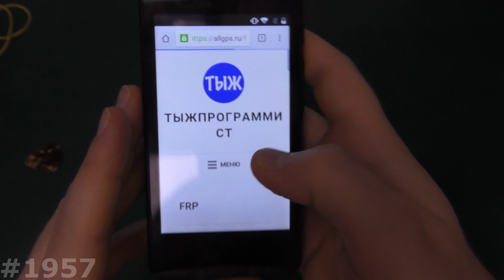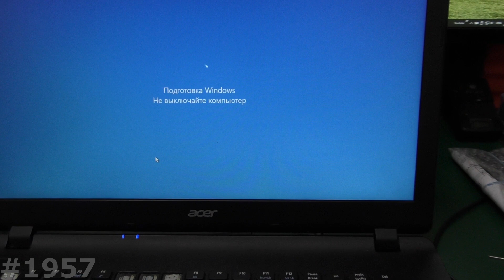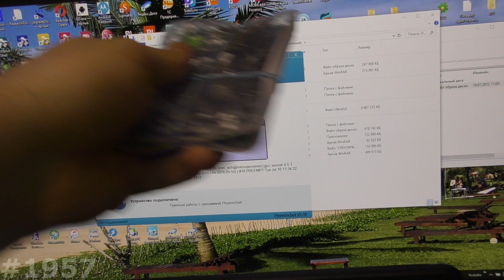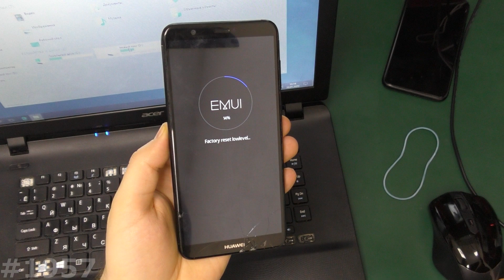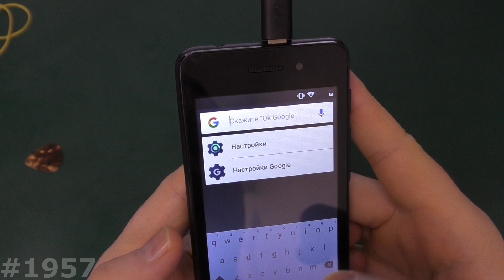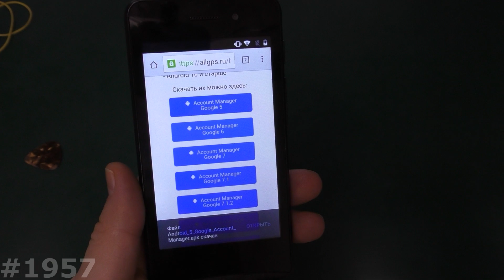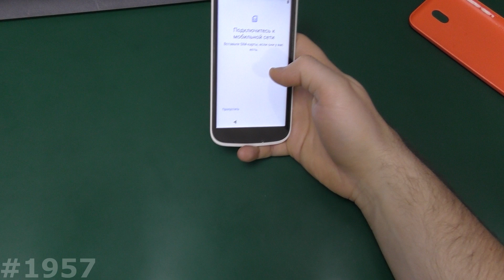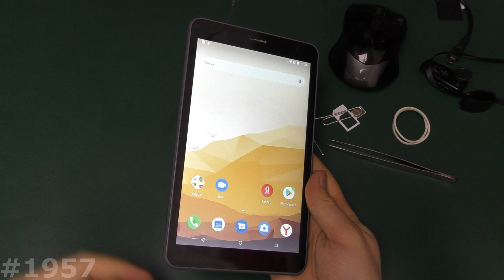Неделя Тыжпрограммиста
Поддержать или отблагодарить меня очень просто!!!
Предпоследняя неделя Января, покажу все что я ремонтировал на этой неделе!!
Всё самое полезное для Вас:
Здесь можно скачать всё нужное для прошивки, ссылки в описании
Самая большая инструкция, как работать с FRP